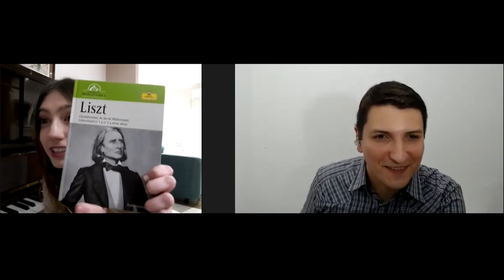Entrevista a Ariana Zigart sobre el Romanticismo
Buenas gente querida! En ésta nueva sección llamada "conectados", estaré junto a una enorme pianista; Ariana. Quien nos dará una clara perspectiva sobre el Período Romántico. Imperdible.

Puede estar en contacto con Ariana a través de las siguientes redes :
- @arianazigart instagram
- Ariana Zigart en Facebook